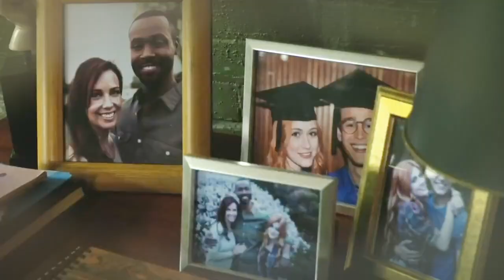Clary Fairchild || All Good Things... || Journey Through the Shadow World || Shadowhunters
The series finale ended with too much of an open end so I decided to create this piece to give us Clace fans some closure. While it is Clace centric, it revolves around Clary and other characters as well. There are three 'phases' to the video to showcase all of the material and it features Shadowhunters inspired music!

Becoming a Shadowhunter - 'Carry You' by Novo Amor
Forgetting the Shadow World - 'Slip Away' by Ruelle
Remembering - 'All I Want' by Echos